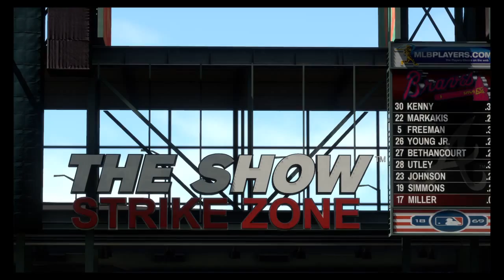MLB 15 The Show With Pee Wee Reese EP 11 Back 2 Back HomeRuns